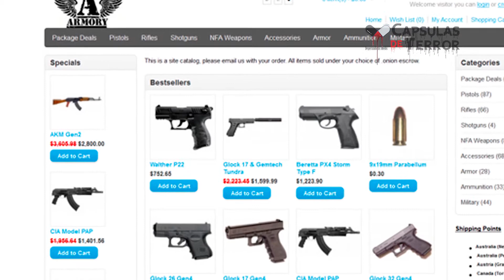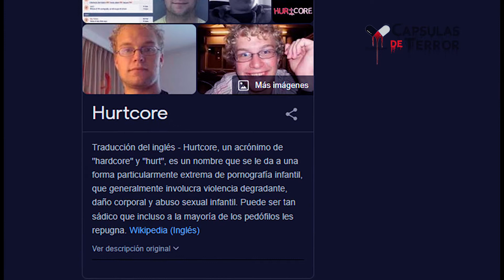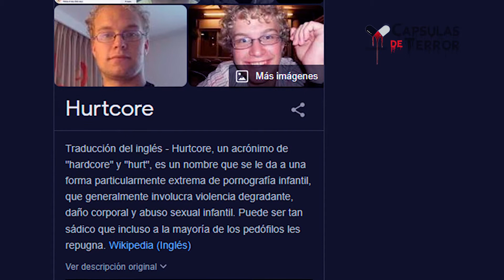MATTHEW FALDER EL SÁDICO DE LA DEEP WEB QUE OBLIGABA A SUS VICTIMAS A HACER COSAS HORRIBLES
Conoce la historia de uno de los monstruos de la deep web, cometiendo 137 delitos con 46 victimas